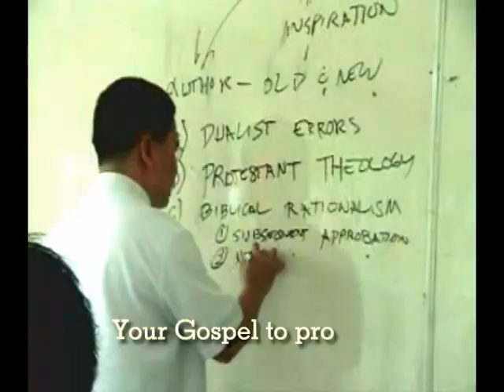SJEST HYMN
Lyrics & Music: Manny Panta